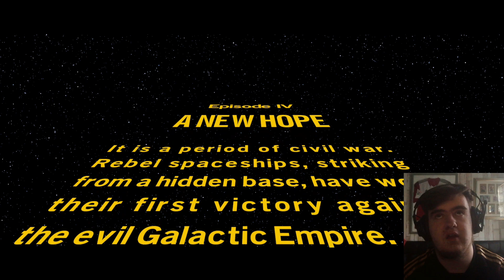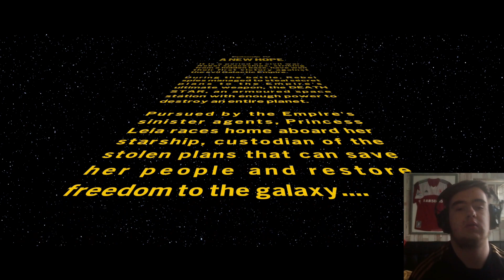A NEW HOPE! - Lego Star Wars: The Skywalker Saga #16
In this video, I play some more Lego Star Wars: The Skywalker Saga! Be sure to drop a like on the video, as that helps me massively, and comment your favourite part of the video!